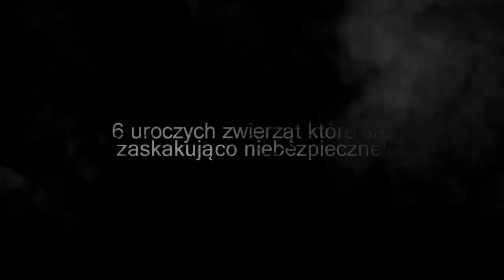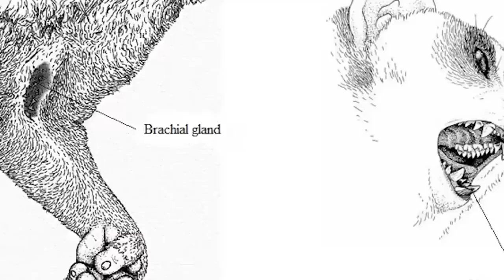6 UROCZYCH ZWIERZĄT które są zaskakująco NIEBEZPIECZNE!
SKLEP Z ODZIEŻĄ!
puchate, kolorowe, wydają się pocieszne i nieco fajtłapowate, ale to tylko pozory: w rzeczywistości to krwiożercze bestie, które tylko czekają, by nas uśmiercić. No, może bez przesady, ale na pewno są niebezpieczne i w niesprzyjających okolicznościach faktycznie mogą poważnie nas zranić, a nawet pozbawić życia.

O kim mowa? O zwierzętach, o których na co dzień myślimy w ciepły sposób, nieraz mylnie sądząc, że są słodkie i niegroźne. Większość z nich znamy z ogrodów zoologicznych, niektóre jednak możemy spotkać na wakacjach, a nawet hodować w domach. Jeśli się z nimi zetkniecie, miejcie się na baczności.6 UROCZYCH ZWIERZĄT które są zaskakująco NIEBEZPIECZNE!

snap-patryk910500 ◉_◉